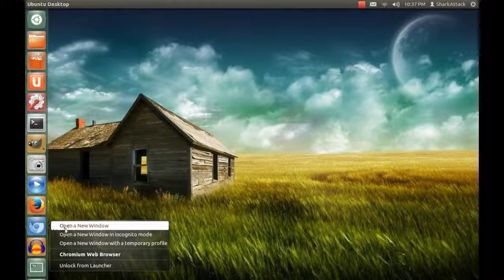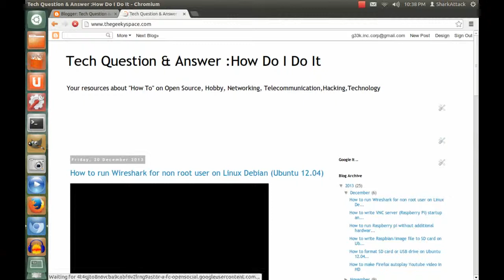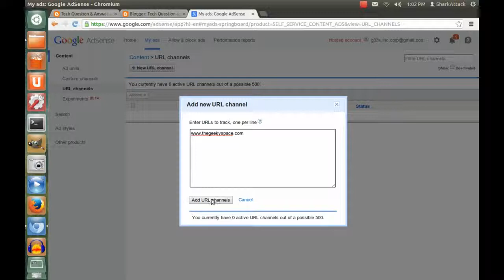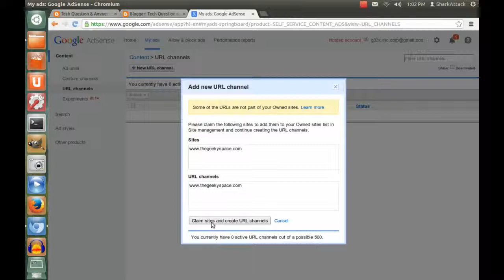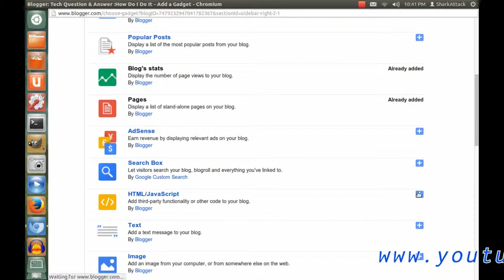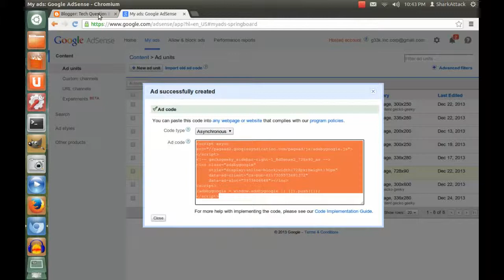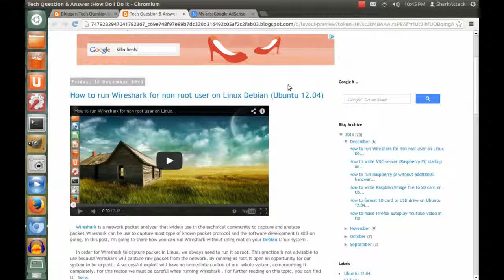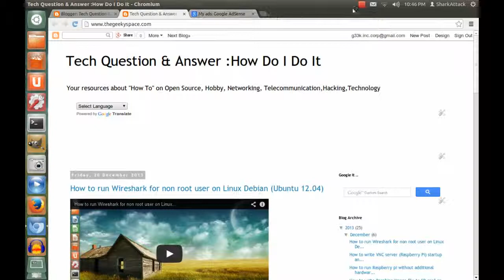How to make Google Adsense work on new Blogger/Blogspot custom domain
This video show How to make Google Adsense work on new Blogger/Blogspot custom domain

Thumbs up if this help you :-)